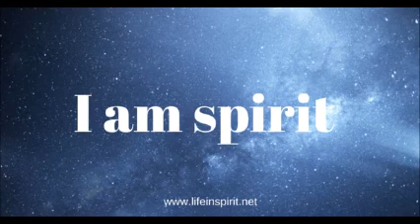10 25 15 Rev Donna Klaesson, Cassie Lea & Christine DeMeo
Meditation by Rev. Donna Klaesson, Music by Cassie Lea Ford and Christine DeMeo